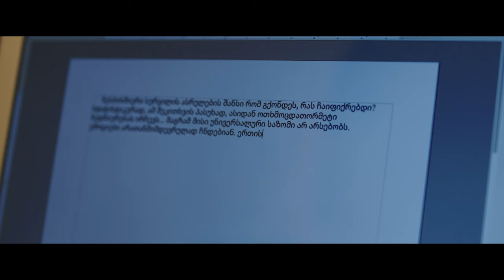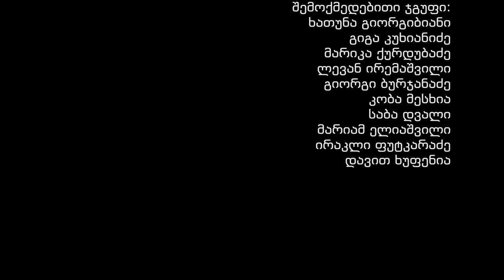ახალი ქართული სერიალი "შუქნიშანი" საპილოტე ვერსია (official video)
ახალი ქართული ახალგაზრდლი სერიალის საპილოტე ვერსია . პროდუქტი რომელიც შეიქმნა ფინანსების გარეშე Gigaproduction მადლობას უხდის ჯგუფის ყველა წევრს თავდაუზოგავი შრომისთვის .
                                                შუქნიშანი
 იმედდაკარგული, ერუდირებული ახალგაზრდების ცხოვრებას რადიკალურად ცვლის უჩვეულო პროექტში მონაწილეობა, სადაც ისინი საკუთარი თავისა თუ სამყაროს შეცნობას იწყებენ და მიზნების მისაღწევად, ღიად უპირისპირდებიან გაბატონებულ სტერეოტიპებს და არღვევენ დოგმებს.
                                               სინოფსისი
       მოქმედების ეპიცენტრში არასამთავრობო ორგანიზაციის მოხალისეები არიან. მთავარი გმირები არ მიეკუთვნებიან წარჩინებულთა ოჯახებს, არც მშობლების სახელები უმაგრებთ ზურგს და არც სქელი ჯიბეები აძლევთ ფეხზე მყარად დგომის საშუალებას. მათი ერთადერთი, ძალა მათივე ინტელექტია, თუმცა ეს ხშირად, საკმარისი არაა გაუმკლავდნენ სტერეოტიპებს და შეცვალონ სამყარო მათ ირგვლივ. ისინი ხვდებიან, რომ რაღაც მეტი სჭირდებათ. იწყებენ ახალი იარაღის ძებნას და პოულობენ ახალ მიზანს. იბრძვიან ყველაფრისთვის, რაც აქვთ და რაც უნდათ, რომ ჰქონდეთ. იბრძვიან წარმატებისთვის კარიერაში და ეძებენ ბედნიერებას პირად ცხოვრებაში. მათი გზა უამრავი გზაჯვარედინით, გამოწვევითა და გაკვეთილითაა სავსე. მიუხედავად იმისა, რომ სხვადასხვა მიზანი აქვთ, აერთიანებთ თავისუფლების იდეა და მაშინაც კი, როცა პრობლემების წინაშე დგანან, ერთმანეთის გვერდით ყოფნა აძლიერებთ. არ წუწუნებენ თავიანთ გასაჭირზე და ქმნიან გარემოს, სადაც მოხვედრა ყველას სურს, მოგზაურობენ ევროპის ქვეყნებში, ატარებენ სოციალურ კამპანიებს, მართავენ ღონისძიებებს, იზიარებენ ევროპულ ფასეულობებს და ცდილობენ მის ქართულ რეალობასთან ინტეგრირებას. ასე იშენებენ საოცნებო კარიერას, პოულობენ და კარგავენ სიყვარულს, მარცხდებიან და კვლავ თავიდან იწყებენ. სერიალში გაშიშვლებულია ჩვენი დროის ადამიანების რეალური გრძნობები, გადმოცემულია ხმამაღალი ფიქრები იმაზე, რისიც რცხვენიათ, რაც აშინებთ და რასაც გაურბიან. ასახულია პერსონაჟების შინაგანი ბრძოლა ტრადიციებსა და დაუოკებელ ვნებებს შორის, ღირებულებებსა და ცდუნებებს შორის. მოთხრობილია ისიც, რაც ხდება მაშინ, როცა ერთი შეხედვით ბედნიერ, ქართულ ოჯახებში კარი იხურება.
              როლებში
 სალომე- მიმი გოგოხია
დიტო- გიორგი ძაგანია
ელენე-სოფო გვინრაძე
ნიკა-ბექა ხაჩიძე
გიორგი-დაჩი ბაბუნაშვილი
ზვიადი-ბექა ბერიკაშვილი
მამა-თემიკო ჭიჭინაძე
დედა-მაიკო გელოვანი
მამაო-სოსო ხვედელიძე მამაოს
დედა-დარეჯან ხაჩიძე
               ეპიზოდებში
დედაო.1.- მარიამ ღოღობერიძე
დედაო 2 .-მარიკა ქურდუბაძე
ენჯეოელი1.-ამიკო ლაზარიშვილი
ენჯეოელი2.-მარიამ ელიაშვილი
ექთანი1.- გიორგი ბურჯანაძე
ექთანი 2.-ანა ინგოროყვა
               შემოქმედებიტი ჯგუფი
რეჟისორი: ხათუნა გიორგობიანი
სცენარი: მარიამ ელიაშვილი
მხატვარი: მარინე ქურდუბაძე
ოპერატორი-: ლევან ირემაშვილი
გამნათებელი: დავით ხუფენია
მონტაჟი: საბა დვალი
ხმა: კობა მესხია. ირაკლი ფუტკარაძე
მუსიკა: კობა მესხია
სეტ მენეჯერი: გეგი თევზაძე
ქასტინგ მენეჯერი: გიორგი ბურჯანაძე
პროდიუსერი: გიგა კუხიანძე

Adress: 55 Z. Paliashvili St. Tbilisi, Georgia
Postal code: 0179